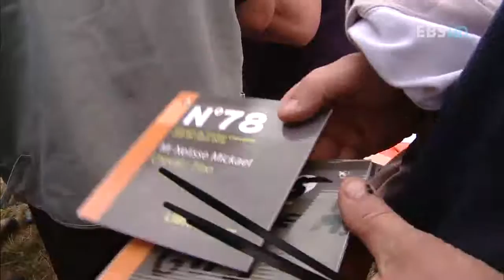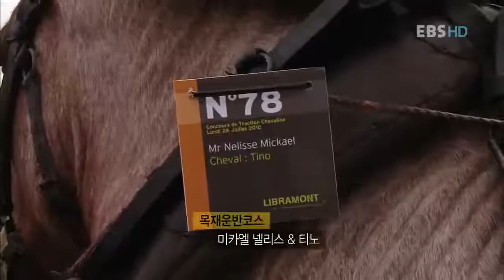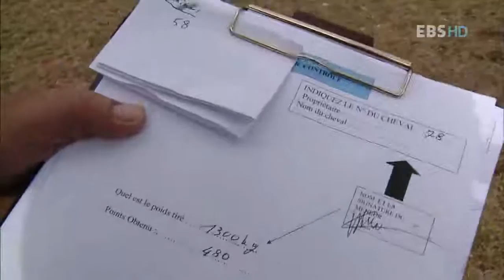EBS 다큐프라임 - Docuprime_아르덴숲의 오래된 친구_#005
EBS, EBS 다큐프라임, Docuprime, 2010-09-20, 아르덴숲의 오래된 친구

벨기에 왈로니아지방의 짐말과 목재운반사. 동물과 인간의 오랜 친구와 같이 살아가는 모습을 담담하게 그림